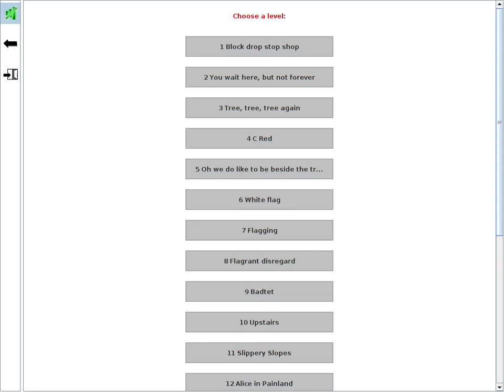Rabbit Escape: how to solve "C Red"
I had some feedback saying C Red was too hard - here is the solution!